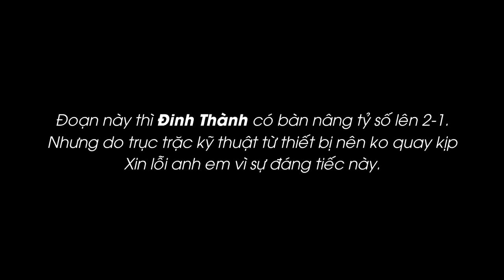Thi đấu bóng đá 7vs7 - Hậu Degea tỏa sáng trên chấm Penalty, LBM FC vào Chung Kết | Thy Freestyle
Tại trận Bán Kết, Lê Bảo Minh FC đụng độ QVT FC với các siêu phủi đến từ Bình Dương. Hai đội hòa nhau ở 2 hiệp chính và tiến vào loạt đấu súng cân não. Cùng xem Hậu Degea sẽ tỏa sáng như thế nào trên chấm luân lưu nhé.???

Nếu thấy hay thì like và share.

Thi đấu bóng đá 7vs7 - Hậu Degea tỏa sáng trên chấm Penalty, Lê Bảo Minh FC thẳng tiến trận chung kết